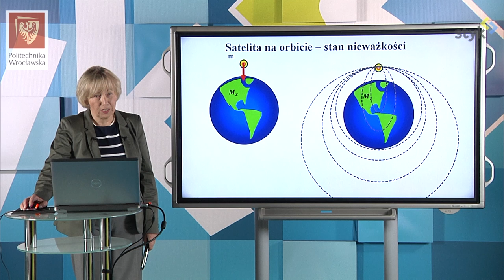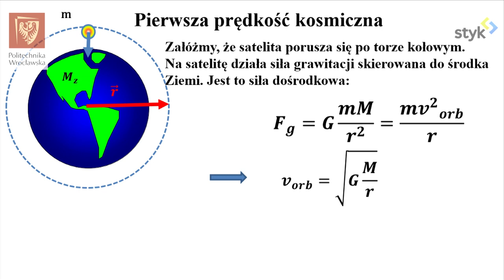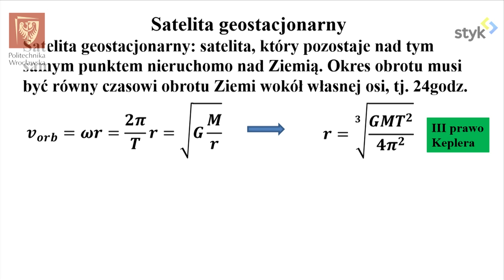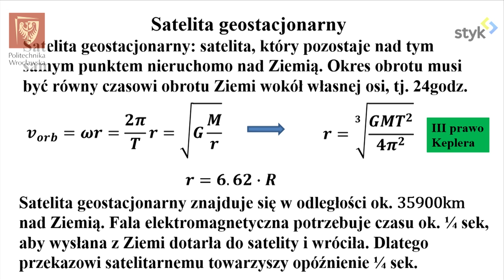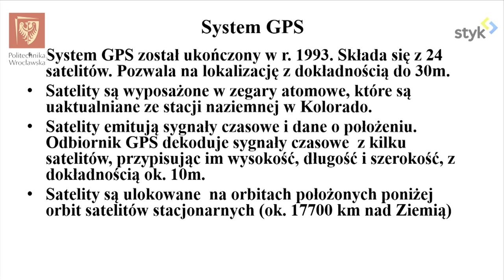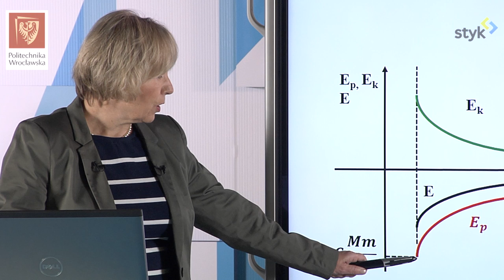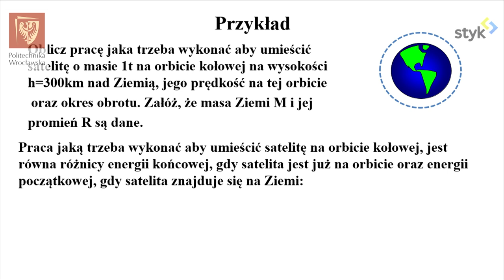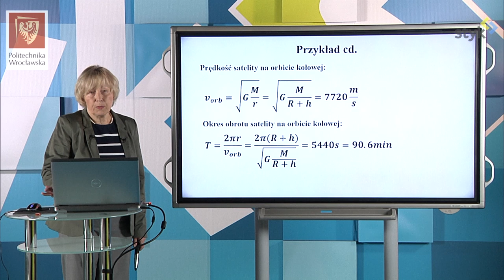Fizyka I odc. 49 - Satelity: orbity i energia